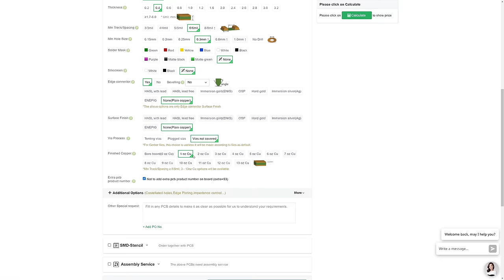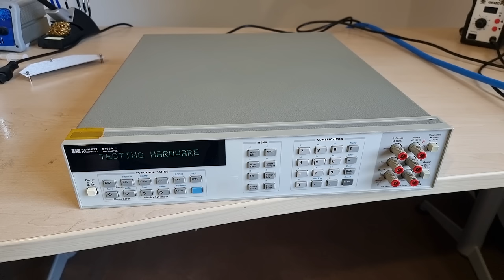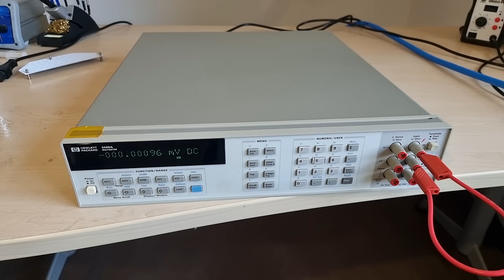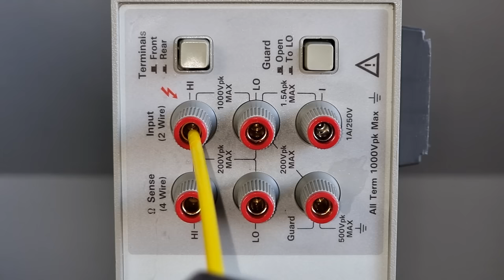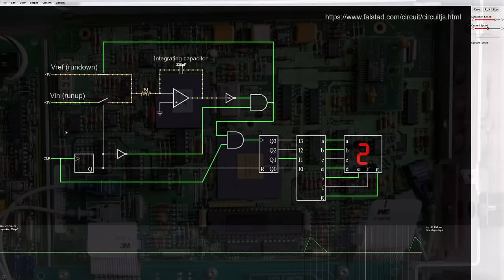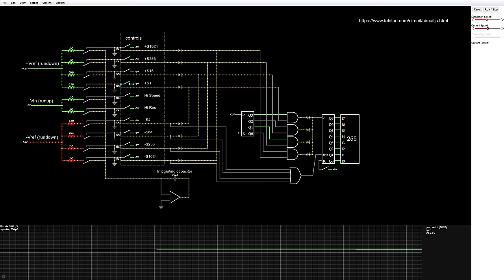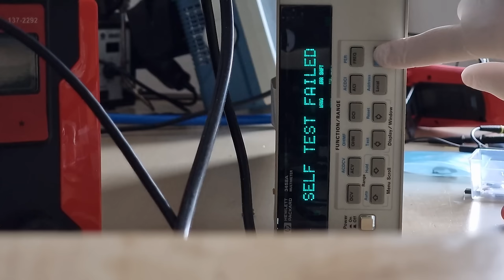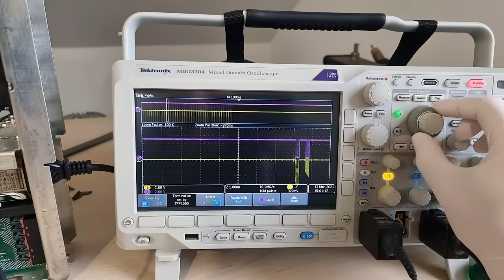HP 3458A - Why is this 31 year old Multimeter UNRIVALLED?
00:00 PCBway
01:27 Intro
03:34 First power on
05:08 History
06:55 Teardown
08:15 A1 Bboard
10:05 ADC theory
14:45 ADC in practice
16:20 ADC repair?
21:39 ADC error speculation
23:03 ADC success
24:34 AC error
25:35 AC basics
28:44 AC repair
32:37 Cable cap
33:19 Outgard PSU
33:47 Cooling fans
35:13 Mains filter
36:13 Plastic parts
36:44 Voltage reference
38:04 Digital board
39:29 Calibration
43:28 Results